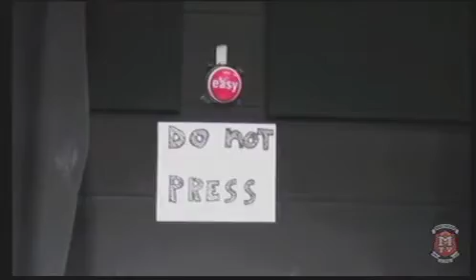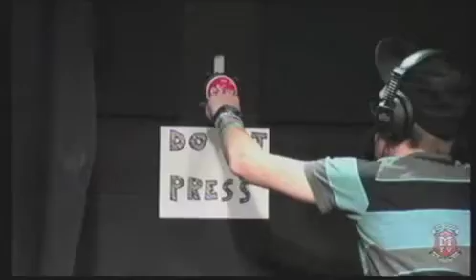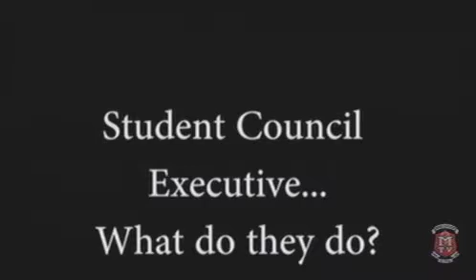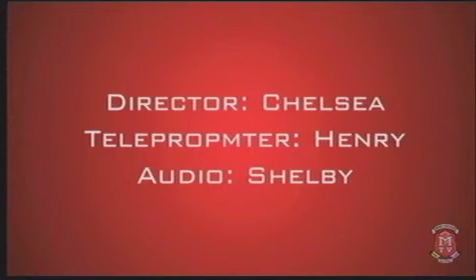Medway TV - April 27, 2012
Live From the Gym
INTRO: Underwater Flash Animation (Sydney), Harley Blowing Up Studio
ENGs: Coffee House (Ryan & Miriam), Student Council upcoming elections, Neon Dance commercial (Colleen & Chris J), 30 Hour Famine (Mercedes & Norm),